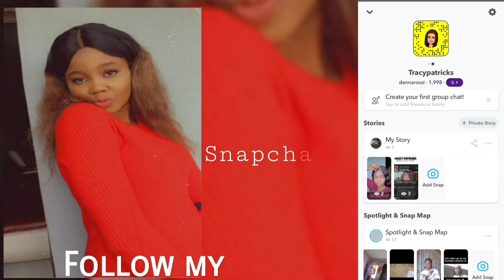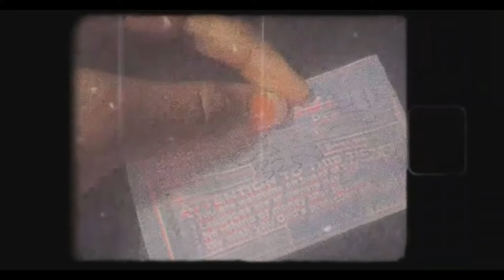VLOGMAS DAY 2 |I travelled 8hrs away from home + surprising my friends🥳💃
It's vlogmassss season guyssss. Enjoy

VLOGMAS DAY 2 | I travelled 8hrs away from home.

camera: Samsung galaxy A10
Editing software: powerdirector
Age: 20